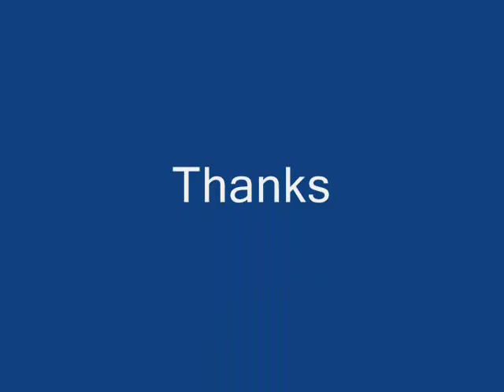Red vented Bulbul or Pycnonotus cafer लाल बुड्या बुलबुल Closeup Video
The Red-vented Bulbul (Pycnonotus cafer) is a member of the bulbul family of passerines. It is resident breeder across the Indian Subcontinent, including Sri Lanka extending east to Burma and parts of Tibet. It has been introduced in many other parts of the world and has established itself in the wild on several Pacific islands including Fiji, Samoa, Tonga, and Hawaii. It has also established itself in parts of Dubai, the United Arab Emirates and New Zealand. It is included in the list of the world's 100 worst invasive alien species.The Red-vented Bulbul was originally described by Linnaeus in 1766. Several populations of this widespread species have been named as subspecies (or races). The nominate race is found in southern India.The type locality of Puducherry was designated by Erwin Stresemann.The Red-vented Bulbul is easily identified by its short crest giving the head a squarish appearance. The body is dark brown with a scaly pattern while the head is darker or black. The rump is white while the vent is red. The black tail is tipped in white. The Himalayan races have a more prominent crest and are more streaked on the underside. The Race intermedius of the Western Himalayas has a black hood extending to the mid-breast. Population bengalensis of Central and Eastern Himalayas and the Gangetic plain has a dark hood, lacks the scale like pattern on the underside and instead has dark streaks on the paler lower belly. Race stanfordi of the South Assam hills is similar to intermedius. The desert race humayuni has a paler brown mantle. The nominate race cafer is found in Peninsular India. Northeast Indian race wetmorei is between cafer, humayuni and bengalensis. about 20 cm in length, with a long tail. This is a bird of dry scrub, open forest, plains and cultivated lands.In its native range it is rarely found in mature forests. A study based on 54 localities in India concluded that vegetation is the single most important factor that determines the distribution of the species.Red-vented bulbuls feed on fruits, petals of flowers,nectar, insects and occasionally geckos.They have also been seen feeding on the leaves of Medicago sativa.Red-vented bulbuls build their nests in bushes at a height of around 2--3 m (7--10 ft; two or three eggs is a typical clutch. Nests are occasionally built inside houses.They breed from June to September. The eggs are pale-pinkish with spots of darker red more dense at the broad end.They are capable of having multiple clutches in a year. Nests are small flat cups made of small twigs but sometimes making use of metal wires.Being well known in culture they have been referred to by many local names including Kala bulbul (=black bulbul), Bulbuli, and Guldum in Hindi, Kala painju in Himachal Pradesh; Assamese: Bulbuli sorai; Cachar: Dao bulip; Dafla: Nili betom; Lepcha: Mancleph-pho; Naga: Inrui bulip; Bhutan: Paklom; Bhil: Peetrolyo; Gujarati: Hadiyo bulbul; Kutchi: Bhilbhil; Marathi: Lalbudya bulbul; Oriya: Bulubul; Tamil: Kondanchiradi, Konda-lati, Kondai kuruvi; Telugu: Pigli-pitta; Malayalam: Nattu bulbul; Kannada: Kempu dwarada pikalara; Sinhala: Konde kurulla